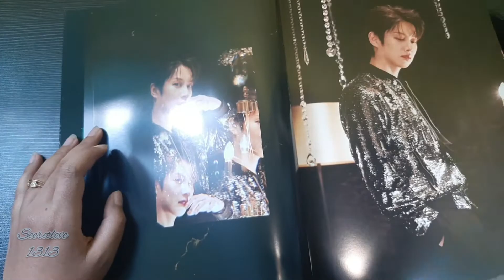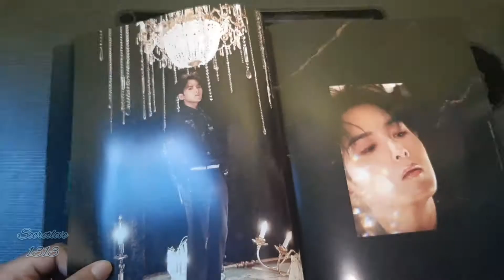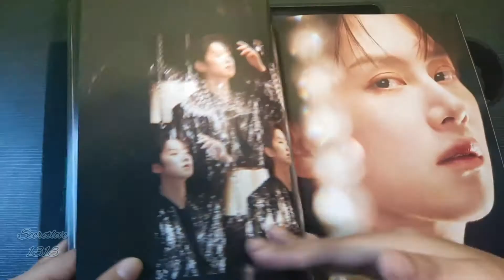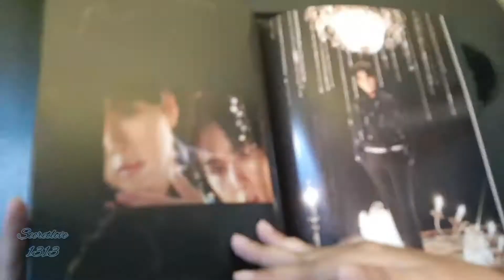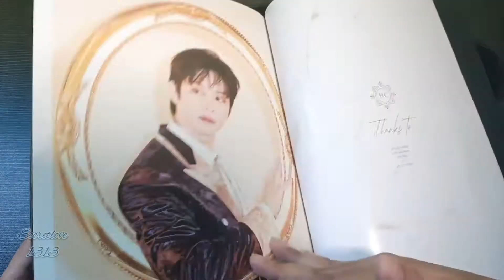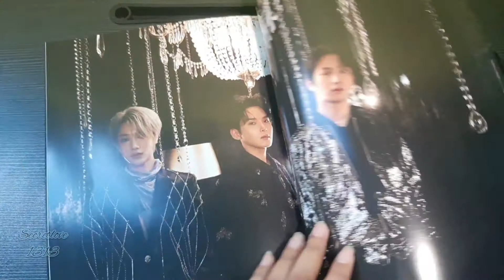[Unboxing] Super Junior The 10th Album ‘The Renaissance’ [BEAUTIFUL Ver.]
Super Junior The 10th Album ‘The Renaissance’ (Beautiful Ver.) Unboxing

[Tracklist]
01 SUPER
02 House Party
03 Burn The Floor
04 Paradox
05 Closer
06 우리에게 (The Melody)
07 사랑이 멎지 않게 (Raining Spell for Love) (Remake ver.)
08 Mystery
09 같이 걸을까 (More Days with You)
10 하얀 거짓말 (Tell Me Baby)